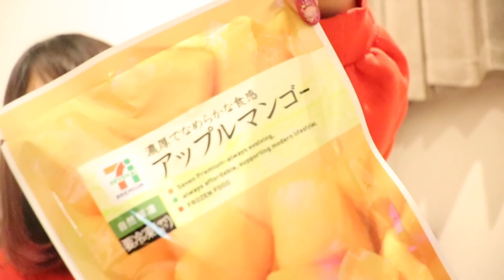【LDH】プリレジェ最新情報まとめ！最終回鑑賞会するぞ♡【PRINCE OF LEGEND】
ドラマ終わっちゃった...映画が待てないねー！！！
今回もオタクが楽しくプリレジェ鑑賞会してる動画ですが
本当にこの動画需要あるのかな...笑